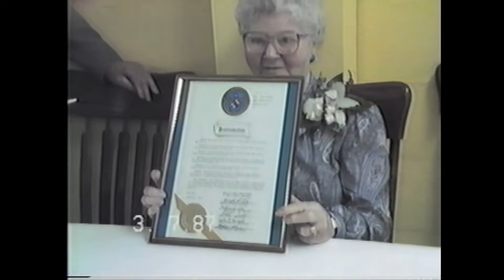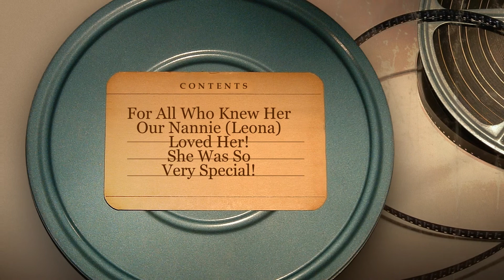Grandmother's 80th Birthday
1987, St. George's Island MD